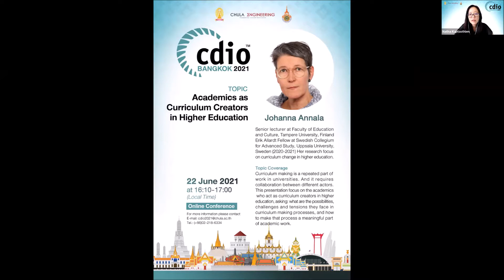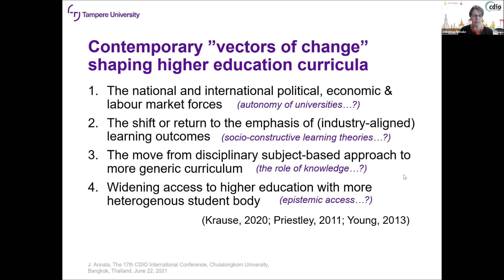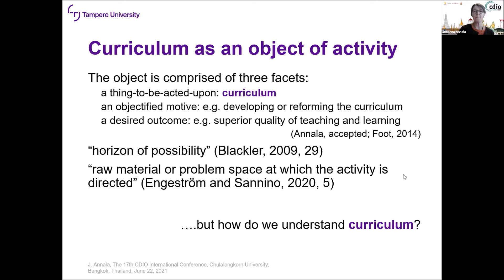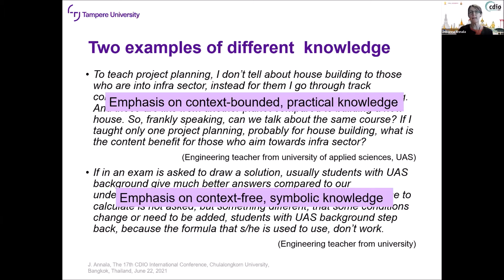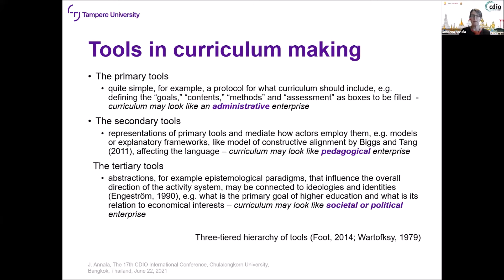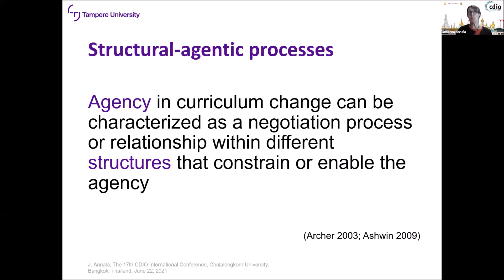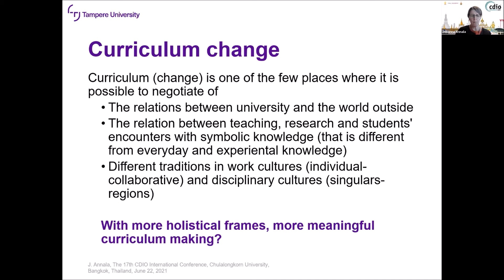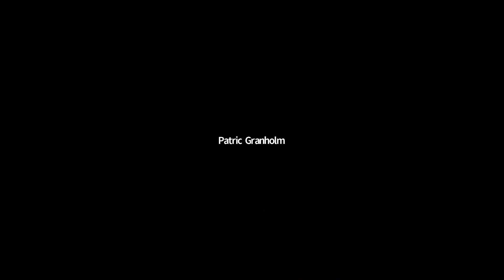Pleanary Session 9 Keynote Speech Professor Johanna Annala